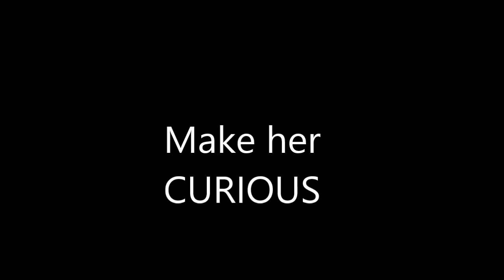Make Her Chase You...Part I - Kenny's Curiosity-Loop Opener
How to get girls chasing you by using the curiosity-loop openers.

A great routine and template for opening girls online by saying something that makes her curious.

Want to make her wett? Grab your copy of my 2015 product, "47 covert text to make her wett".👇

Grab your copy of "Facebook Bang", my e-book product, which was originally released in 2014. 👇